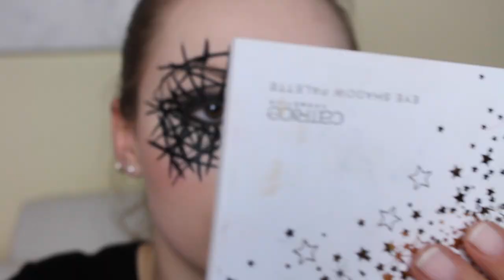Halloween / Fasching Make Up LAST MINUTE | Lena's Lifestyle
Fasching ist ja schon Anfang Februar und auch für Halloween ist das ein schnelles Make Up.
Hier ist ein günstiger "last minute" Look, der richtig cool aussieht und leicht ist :)